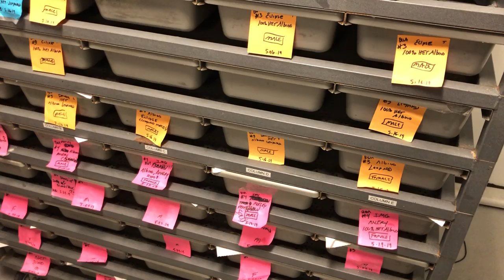SCORIA BOA VARIABILITY EXPLORED! October 12-13, 2019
MUSCLE SERPENTS DAILY: October 12-13, 2019

WEEKEND CLEANING
SCORIA DOUBLE HET PARADIGM BLOOD BOA update